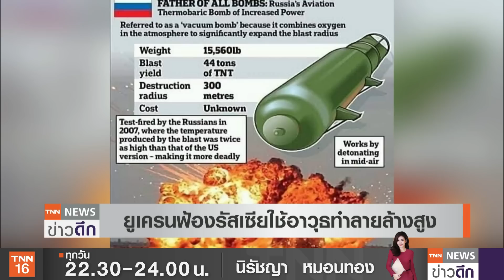วินาที! ขีปนาวุธถล่มคาร์คีฟ ยูเครนฟ้องโดน “ระเบิดอานุภาพร้ายแรง” | TNN ข่าวดึก | 1 มี.ค. 65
การสู้รบระหว่างกองทัพรัสเซียและยูเครน ยังคงดุเดือด และเริ่มมีการใช้ขีปนาวุธที่รุนแรงเพิ่มมากขึ้น ล่าสุดมีภาพนาทีจรวดโจมตีที่ว่าการเมืองคาร์คีฟเสียหายอย่างหนัก โดยยูเครนออกมาระบุว่ารัสเซียใช้อาวุธทำลายล้างต้องห้ามตามอนุสัญญาเจนีวา ขณะเดียวกัน ภาพถ่ายดาวเทียมเผยให้เห็นว่ากองทัพรัสเซียเสริมทัพเข้ามาอีกจำนวนมาก คาดว่าเป้าหมายเพื่อบุกกรุงเคียฟ